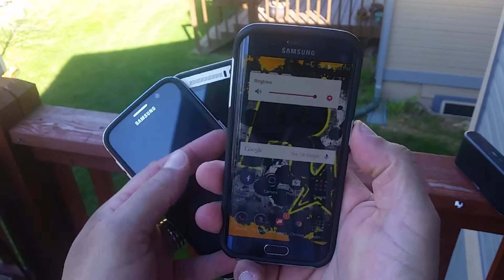Samsung Galaxy S6 & S6 Edge & HTC One M9 - Spigen Cases